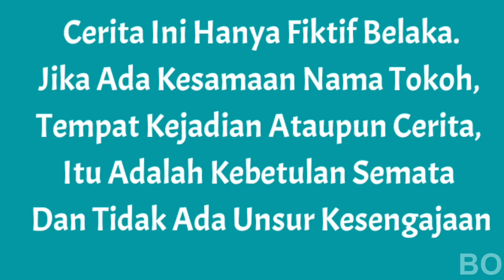SEDIH😭 ARIK JADI PEMULUNG DAN GAK PUNYA RUMAH LAGI?! | Mikael TubeHD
Cerita drama sehari hari..
Semoga bisa menghibur ya